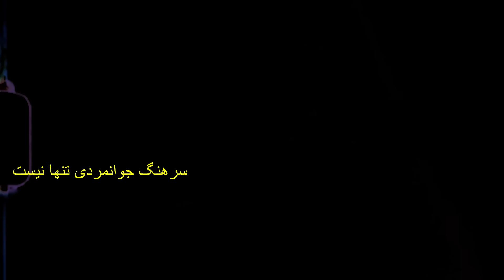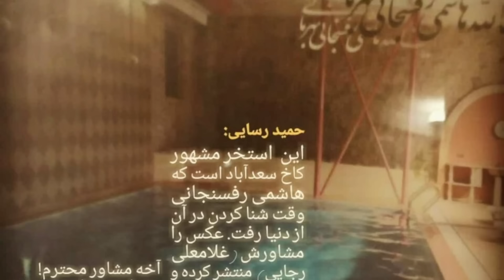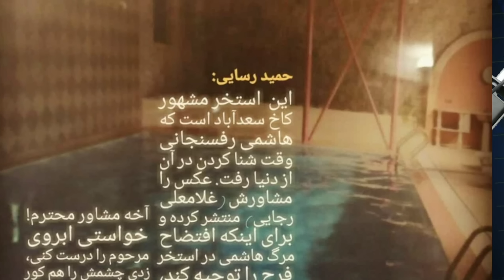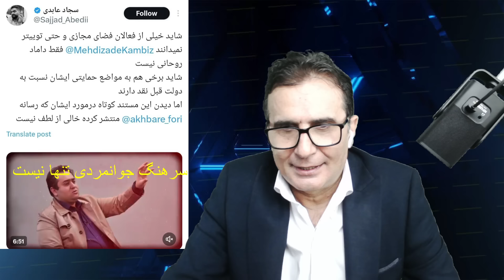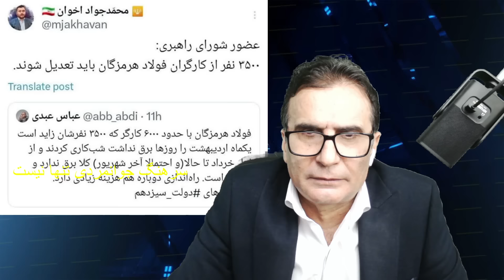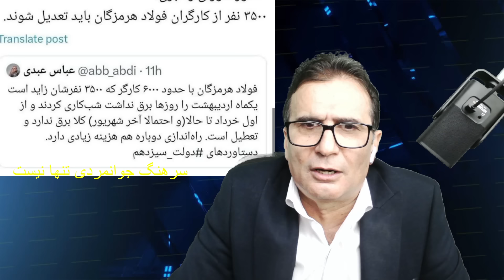چرا سعید محمد در جمع حامیان پزشکیان شرکت کرد؟😱آغاز کمپین حمایت از علی اکبر رائفی پور.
حمایت مالی 💸

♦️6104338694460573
بانک ملت
🔷شماره شبا
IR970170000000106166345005